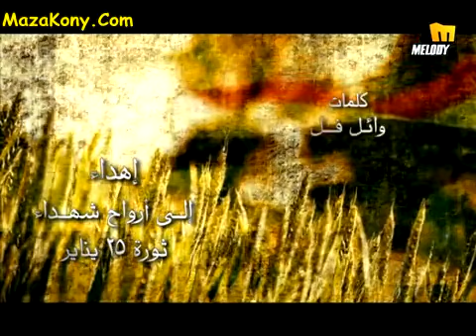كليب محمود عبادة وسمر يحميلها ولادها